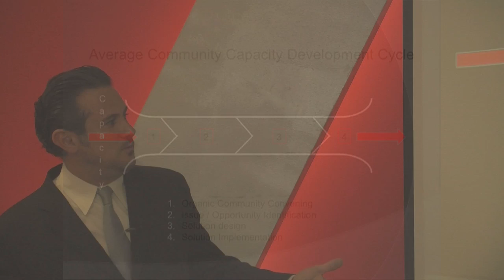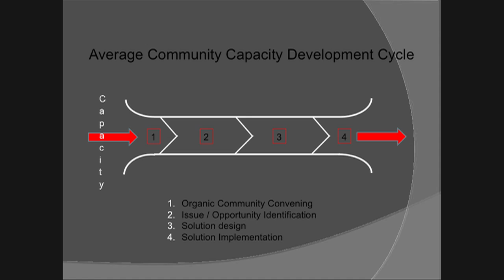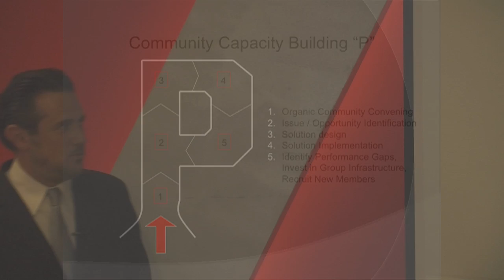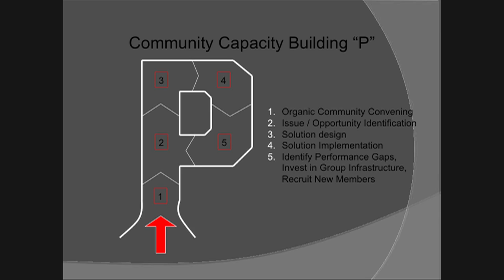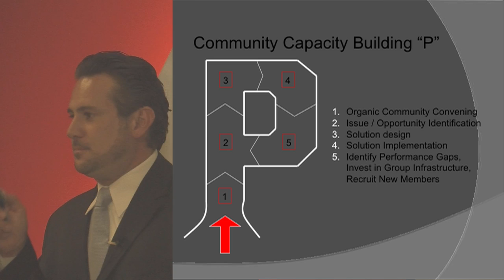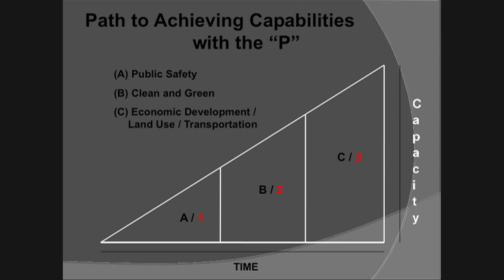The Birth of Active Communities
Those communities that successfully tackled crime, cleaned up trash, and got the neighbors talking - how did they do it? In this presentation, NEN Director Daniel Homsey outlines the stages through which most neighborhoods go on their journey to becoming active communities.